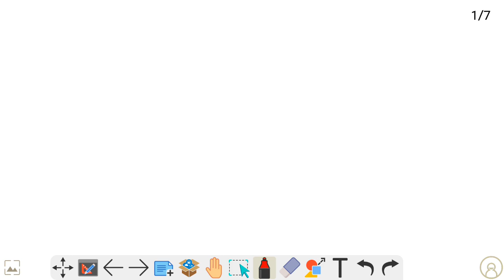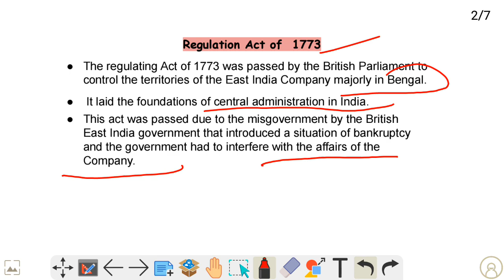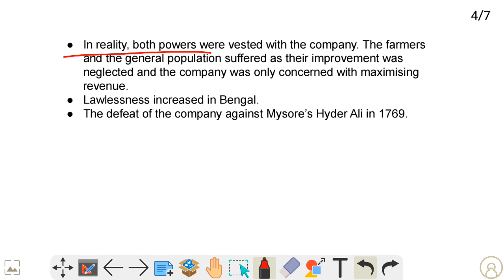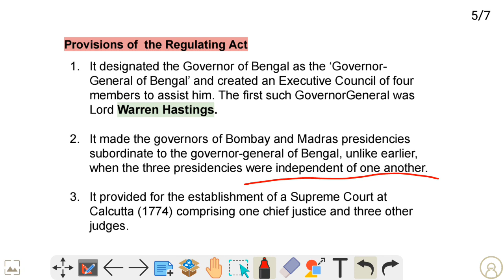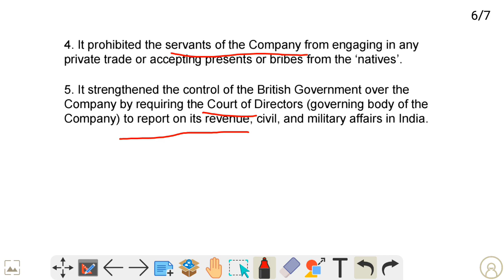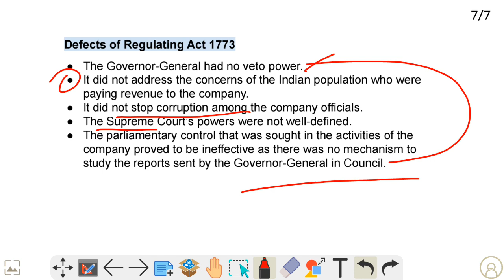Regulating Act of 1773 In Hindi || Indian Polity || Modern History Of India